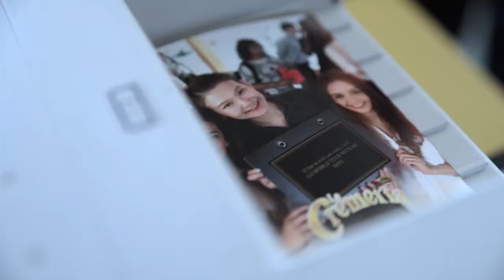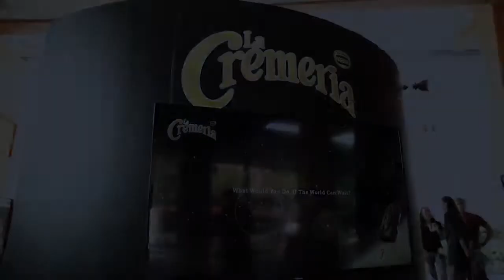La Cremeria Nestle Activation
A multi-venue interactive content creation activation, "Tell & share what would you do if the world can wait"